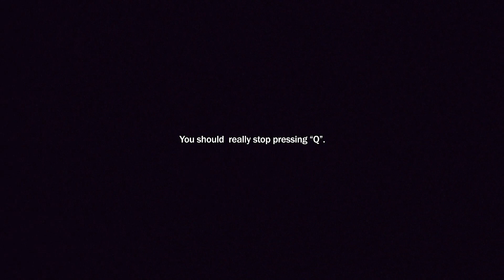КУКУРУЗА ПОКАЗАЛА КТО Я ТАКОЙ! ШОК! ФИНАЛ КУКУРУЗНОЙ ИСТОРИИ! MAIZE